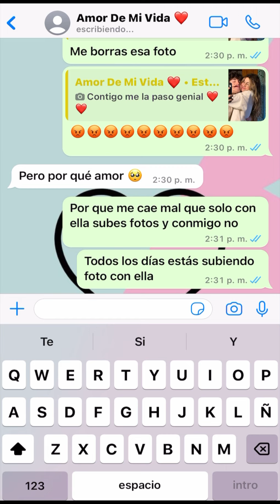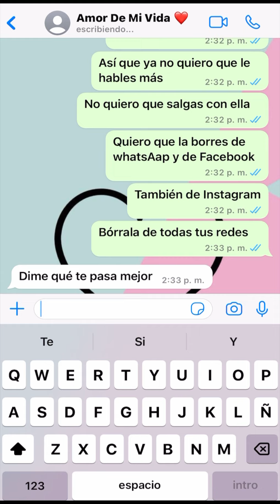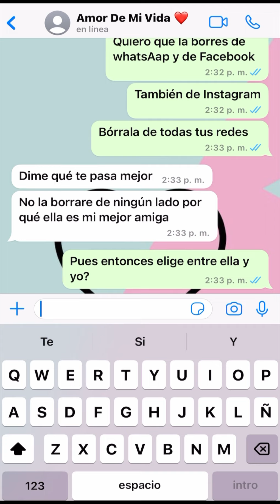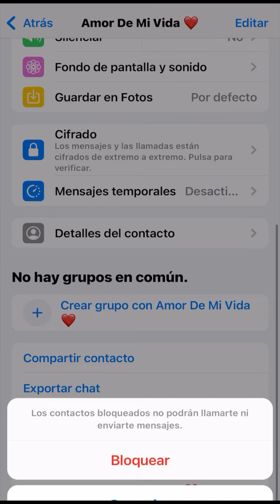Mi novio sube fotos con su amiga 🥹